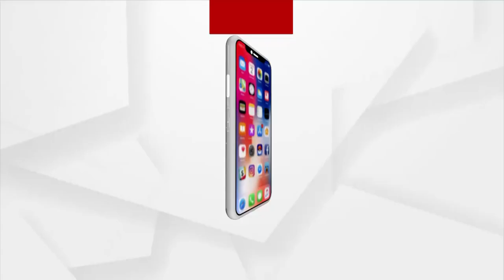ମତ : ଭାରତ ମାତାକି ଜୟ